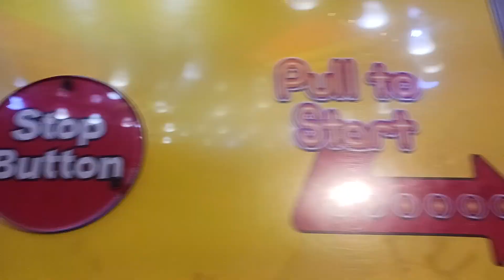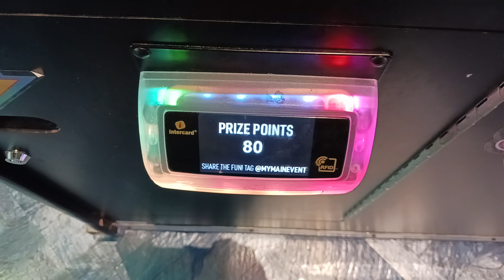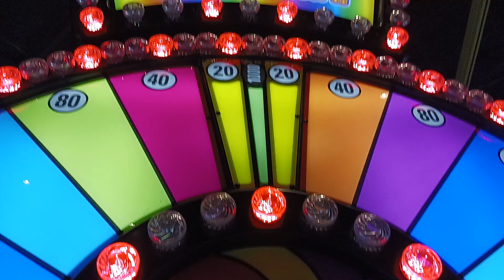Me playing Spin N Win at Main Event Entertainment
Here's the video where I played Spin N Win at Main Event Entertainment in Katy Texas.